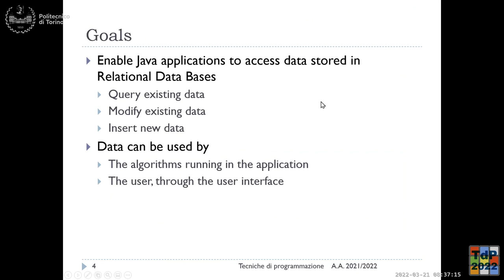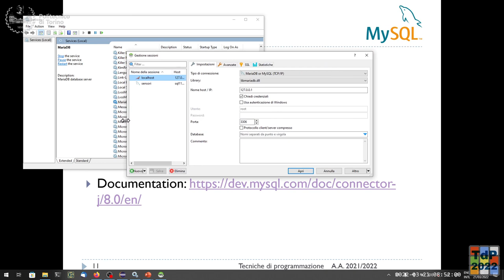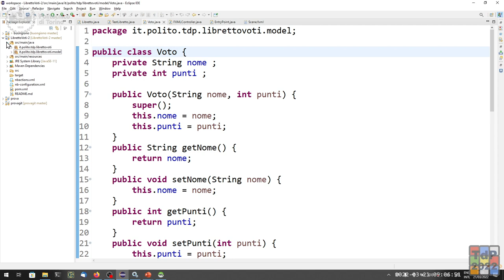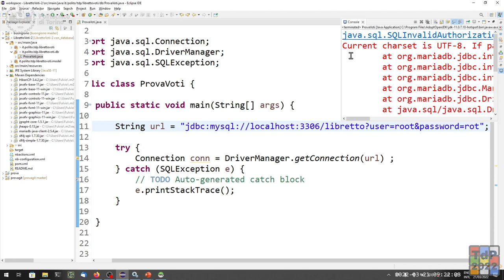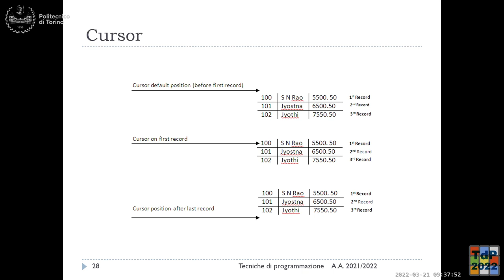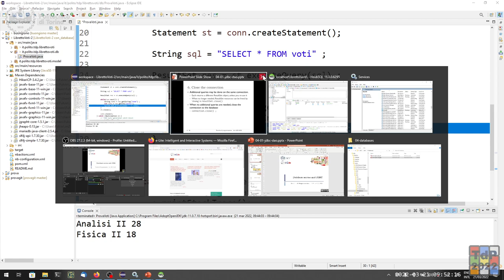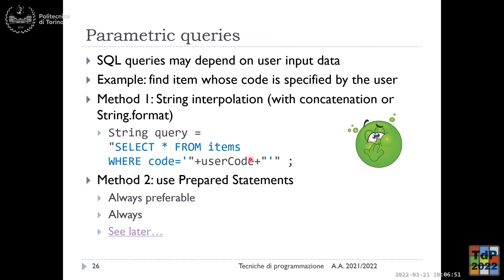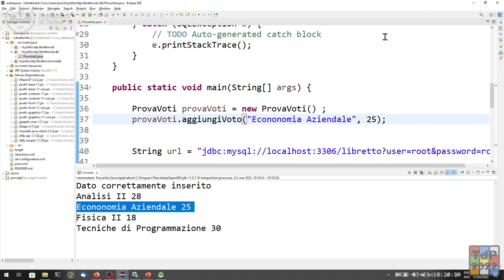TdP-2022-L10: Accesso a Database e Libreria JDBC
Lezione 10 del 21/03/2022: Accesso a Database e Libreria JDBC.